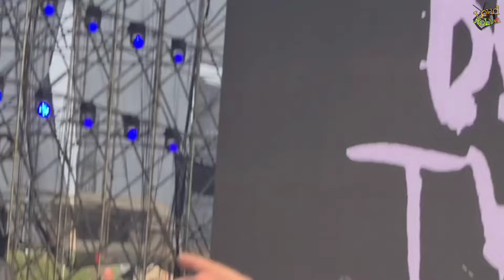🇺🇲 BLEEDING THROUGH ☠️ LIVE AT HAMMERSONIC FEST 2024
Hail LOUDERS !!! Yes! Masih di HAMMERSONIC FESTIVAL 2024 by Ravel Entertainment, 04 - 05 May 2024 yang diselenggarakan di Pantai Karnaval Ancol Jakarta. Tema Hammersonic 2024 kali ini adalah "The Majestic Fellowship". Di hari kedua Hammersonic 2024, Loudnroll berkesempatan meliput Live Show dari BLEEDING THROUGH, band Metalcore asal Amerika Serikat yang menghajar audience di Empire Stage. Live mereka kali ini adalah yang ke-2 kalinya di Indonesia sejak show pertama mereka di tahun 2008 di Pantai Karnaval Ancol.

Cuss Enjoy The Show Louders, semoga terhibur !!!

KEEP IT LOUD & LOUDER ! \m/